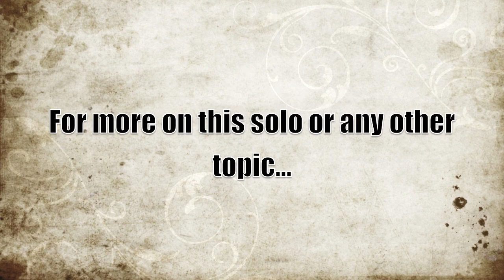Weekly Axe Kicking #46: How to play the "See You On the Other Side" Solo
Learn how to play the "See You On The Other Side" solo.

Jim Perona presents the Weekly Axe Kicking. #46: How to play the "See You On the Other Side" guitar solo.

for information on taking live, online guitar lessons with Jim!

Jim Perona holds a Master's in Music degree in Classical Guitar Performance from the New England Conservatory where he studied with world-renowned guitarist Eliot Fisk. He also holds a Bachelor's in Music from Northern Illinois University where he studied with jazz/fusion/classical virtuoso Fareed Haque.